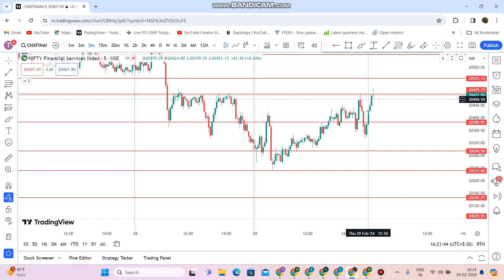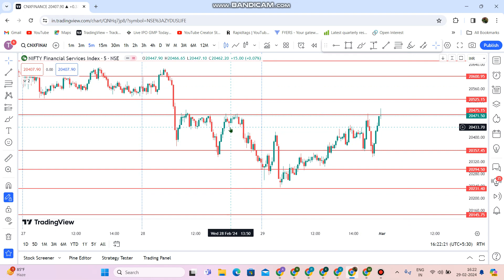Nifty Finnifty Prediction for Tomorrow / Friday || Banknifty Prediction for 01 March 2024